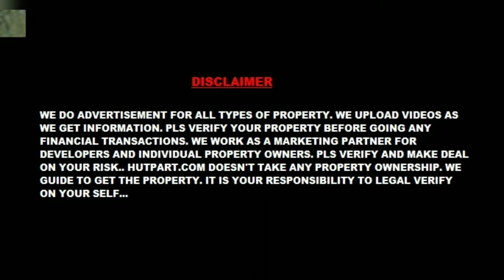Gangotri Township presenting a residential project at amtala | baruipur road | Video no. 301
Gangotri Township presenting a residential project at amtala baruipur road, this project situated just near metro city. Many upcoming govt and Pvt provision at this location. 50 ft wide road available on front of the project.

2nd phase/kattha - 4,00,000/-

3rd phase/kattha - 3,00,000/-

4th phase/kattha - 2,00,000/-.
For Visit
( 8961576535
.8017025376 ) Or
Visit - Hutpart.com
___Thank  You__